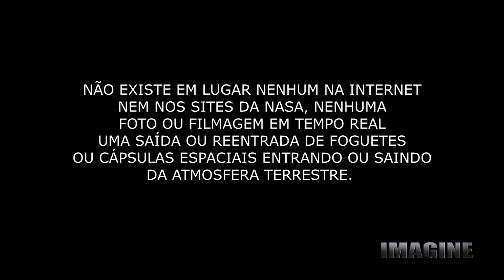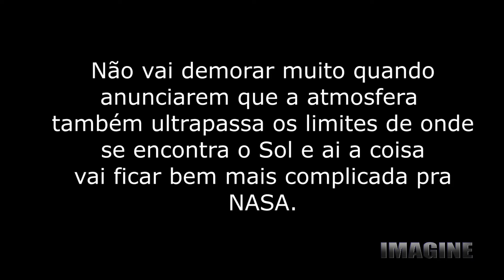ENTRANDO NUMA ATMOSFERA QUE NUNCA ENTROU NEM SAIU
O vídeo fala por si mesmo